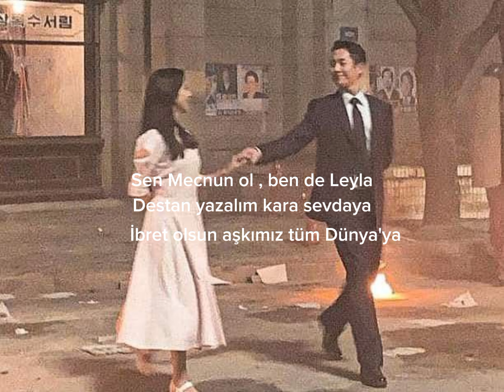Melis Kar - Yatıya (sped up | lyrics)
Lyrics:

Yeter artık naza çekme
Kendini bana bir teslim et be
Senin o güzel yüzü suyu hürmetine
Amadeyim emrine

Amadeyim emrine

Off, olamam asla
Yerine birini koyamam asla
Off, düştüm aşka
Tadın dilimde zehir de olsa

Hadi ya
Gel kalbime yatıya
Hadi ya
Gel kalbime yatıya

Sen Mecnun ol, ben de Leyla
Destan yazalım kara sevdaya
İbret olsun aşkımız tüm dünya’ya

Hadi ya
Gel kalbime yatıya
Hadi ya
Gel kalbime yatıya

Amadeyim emrine

Hadi ya
Gel kalbime yatıya
Hadi ya
Gel kalbime yatıya

Hadi ya
Gel kalbime yatıya
Hadi ya
Gel kalbime yatıya

İbret olsun aşkımız tüm dünya’ya (dünya’ya)

Off, olamam asla
Off, düştüm aşka

Hadi ya
Gel kalbime yatıya
Hadi ya
Gel kalbime yatıya

Gel kalbime yatıya